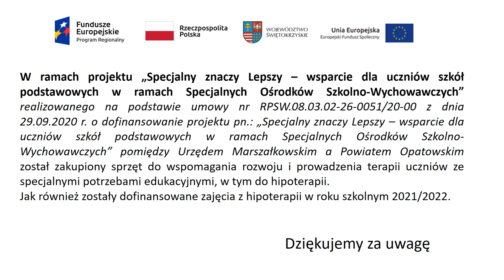Hipoterapia w SOSW Centrum Autyzmu - Największe szczęście w świecie na końskim leży grzbiecie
W ramach projektu „Specjalny znaczy Lepszy – wsparcie dla uczniów szkół podstawowych w ramach Specjalnych Ośrodków Szkolno-Wychowawczych” realizowanego na podstawie umowy nr RPSW.08.03.02-26-0051/20-00 z dnia 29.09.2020 r. o dofinansowanie projektu pn.: „Specjalny znaczy Lepszy – wsparcie dla uczniów szkół podstawowych w ramach Specjalnych Ośrodków Szkolno-Wychowawczych” pomiędzy Urzędem Marszałkowskim a Powiatem Opatowskim został zakupiony sprzęt do wspomagania rozwoju i prowadzenia terapii uczniów ze specjalnymi potrzebami edukacyjnymi, w tym do hipoterapii.
Jak również zostały dofinansowane zajęcia z hipoterapii w roku szkolnym 2021/2022.